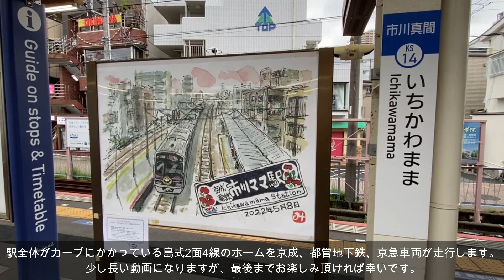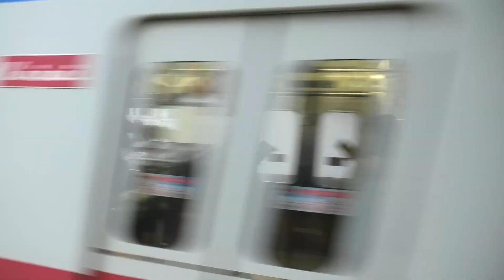【京成本線市川真間駅 高速通過・走行・発着シーン集】市川真間駅で京成本線車両の高速通過・走行・発着シーンを満喫！！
市川真間駅で京成本線車両の高速通過・走行・発着シーンを満喫してきました。島式2面4線のホーム全体がカーブしている駅には、優等列車が減速しながら通過していきます。京成本線に直通している都営浅草線と京急線の車両も収録することができました。